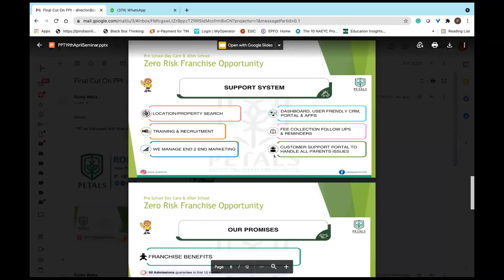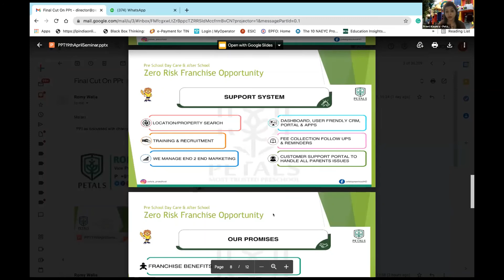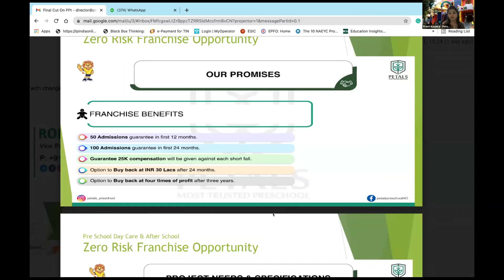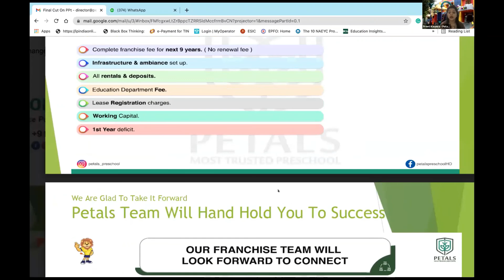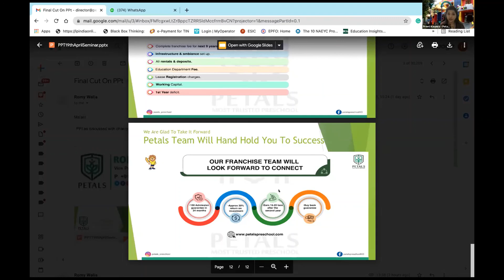SWAVLAMBAN SASHAKT WEBINAR # 12 - Expert Speaker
COWE INDIA, in association with SIDBI and Stand Up India, presents ‘Swavalamban Sashakt Mega Campaign’, a series of 20 webinars to increase the penetration and reach of the Stand Up India loan scheme of the Government of India and nurture entrepreneurship culture among women.
The 12th webinar, covering the 'Preschool Franchise & Crèche’ business module, was scheduled for 19th April.
Ms. Preeti Kwatra is the Founder/Director of Petals Group of School, Vice President of Early Childhood Association, Member of NAEYC, Winner of Shiksha Ratna Award and White Swan Award. She put light on the opportunities in the education sector, especially for opening a preschool.